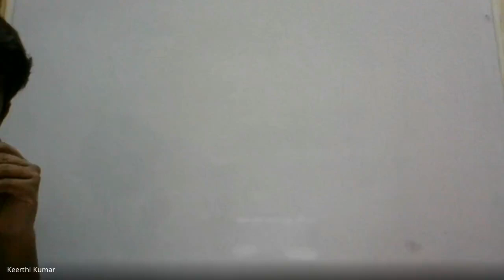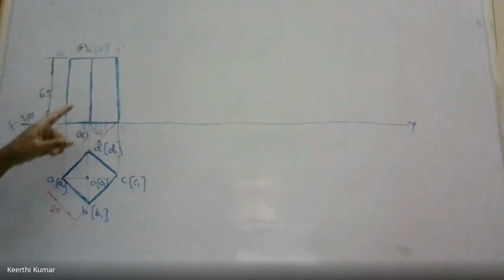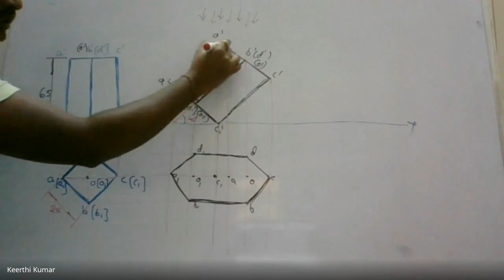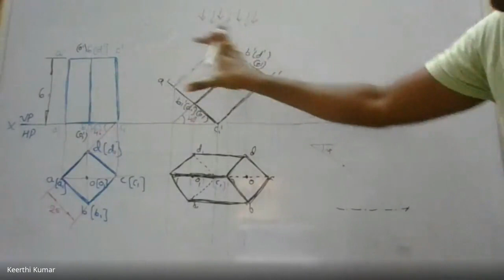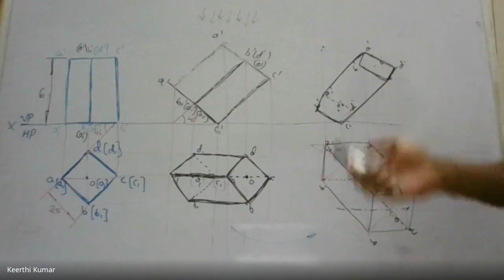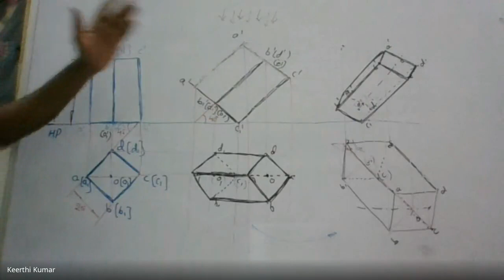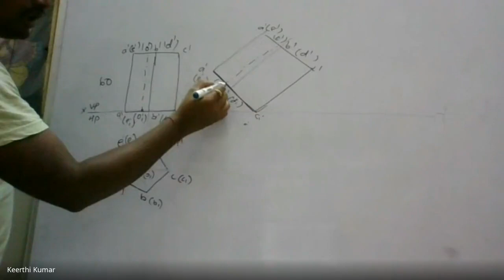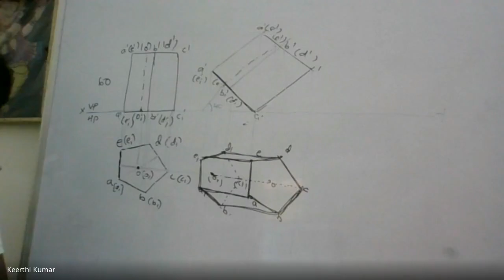II SEM EGDL 27 04 2020 KKN